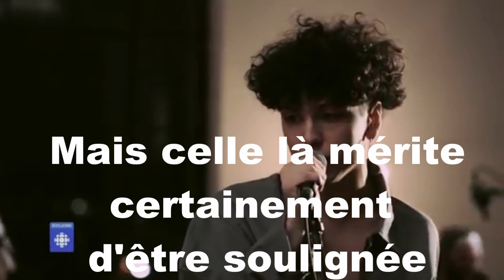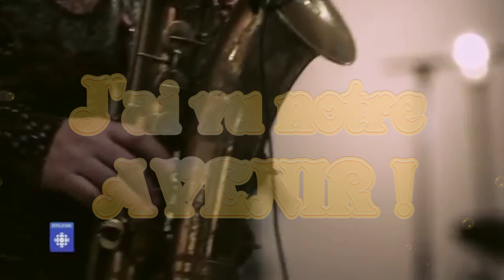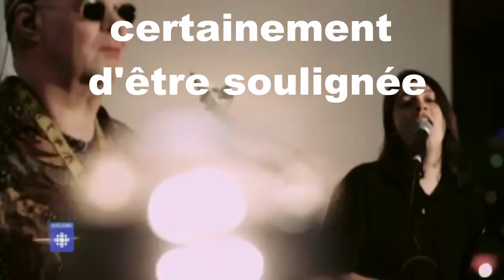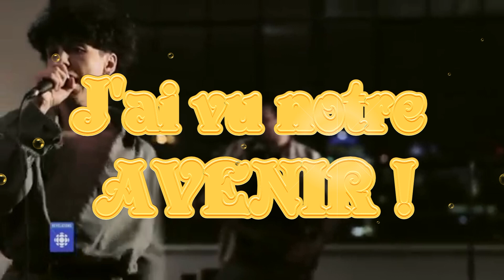Noel 2018 paroles